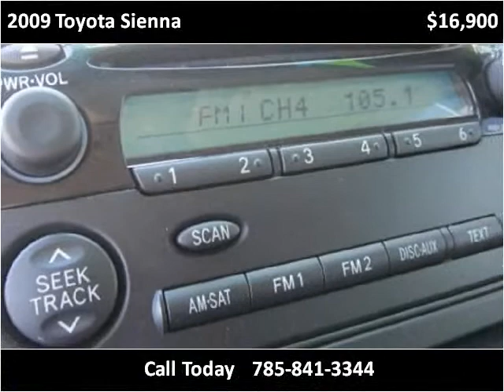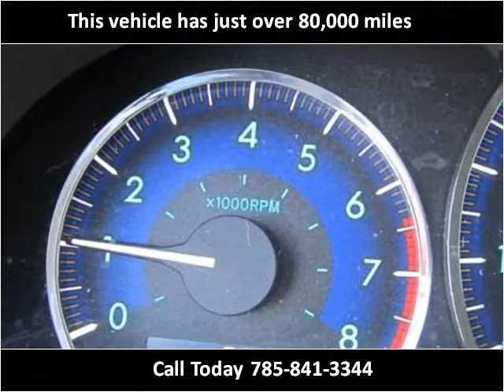2009 Toyota Sienna Used Cars Lawrence KS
This 2009 Toyota Sienna is available from Johnny I's Auto Sales.